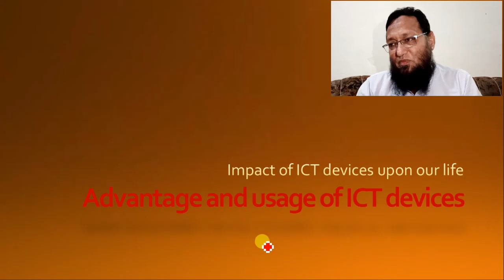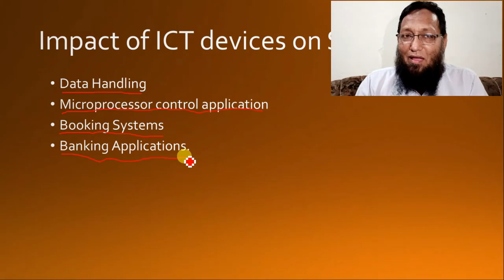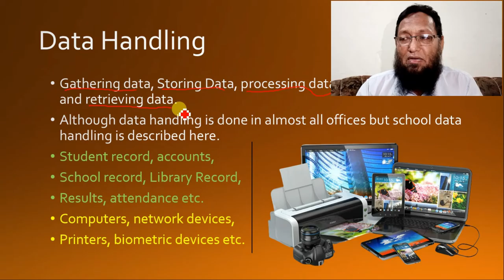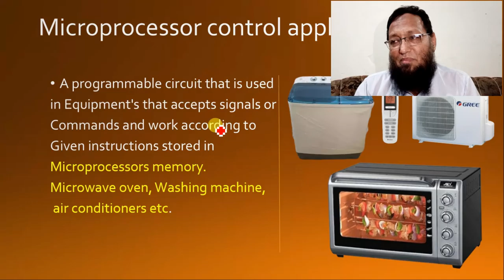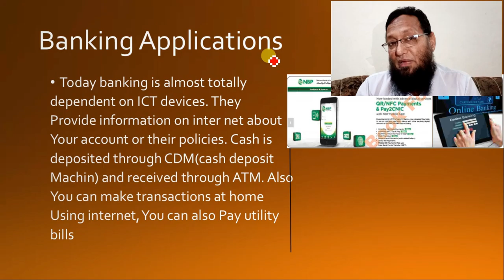ICT Devices, Usage of ICT Devices in our Daily life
What is meant by ICT devices? How can a microprocessor works for you? ICT application in Banking. ICT application in Data handling. How ICT help us in reservation system.